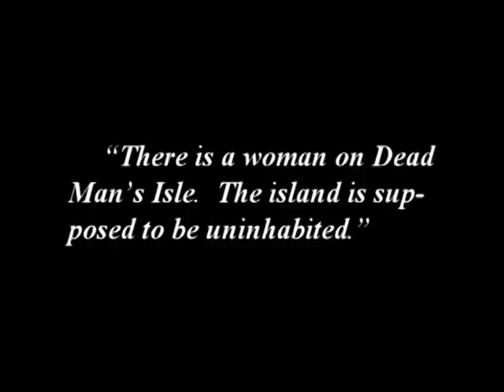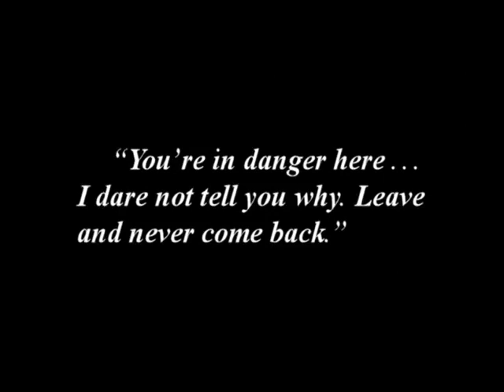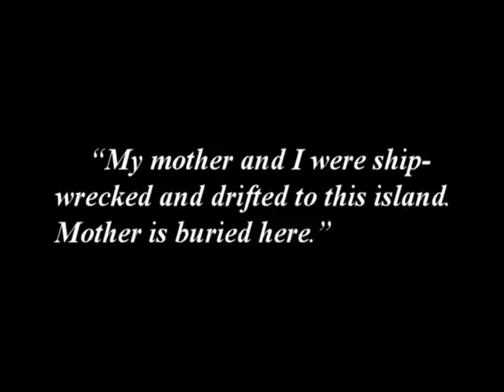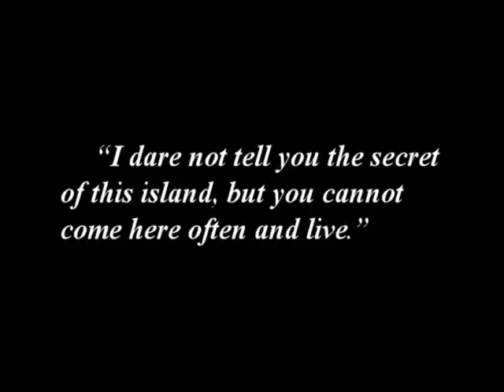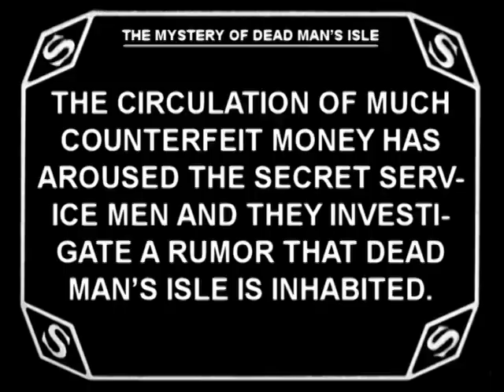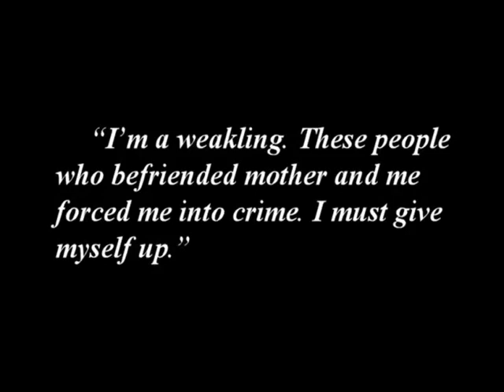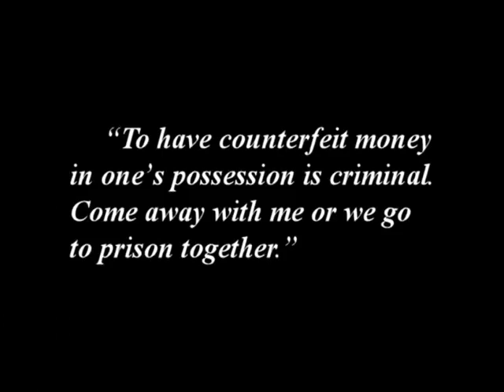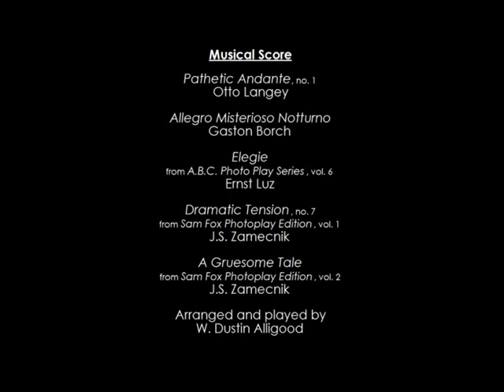The Mystery of Dead Man's Isle (1915)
Thriller
A fisherman discovers a young woman on what should be an uninhabited island who gives him the ominous warning that those who land on Dead Man's Isle do not have long to live. This silent film features an original, scene-specific piano score compiled from period appropriate photoplay music.
Country of manufacture United States of America
Year 1915
Duration 300 meters (1 roll)
Technical data B / N
silent film
Thriller genre
Directed by Giles Warren
James Oliver Curwood Screenplay
Producer William Nicholas Selig
Selig Polyscope Company production house
Interpreters and characters
Clyde Benson: Robert Wayne
Edith Johnson: Hulda